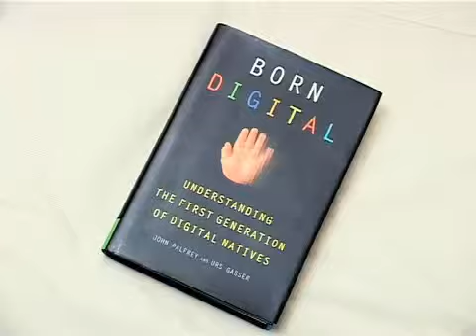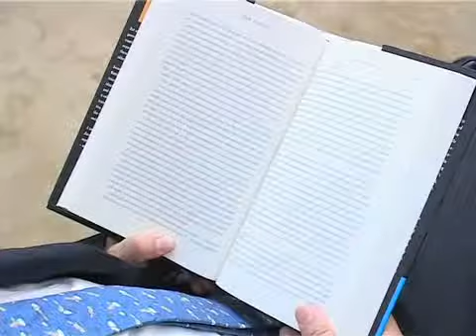《信報視聽頻道》CEO要看的書：Born Digital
「信報網站」與「香港總商會」攜手，推介最新專題特輯《CEO要看的50本書》。

香港總商會常務副主席胡定旭推介《Born Digital》。
「數碼人」(Digital Natives)是指80後及90後出生的人，這批年青人在電腦及互聯網的陪伴下長大，建立了一套獨有的語言、思維和溝通模式，與其他年代出生的人之間產生了代溝。兩位作者John Palfrey及Urs Gasser的著作《Born Digital》，深入探討了「數碼人」現象，並通過大量研究及採訪，從社會學、心理學等角度帶讀者走進「數碼人」世界，並在書中探討許多熱門話題，譬如暴力遊戲、沉溺網絡遊戲、個人私隱等問題，意在探討如何正確瞭解「數碼人」。

胡定旭認為，在網絡世代下，年長一代的心態必須改變，承認世界已進入了一個全新的紀元，他們要虛心學習，瞭解和認識新科技及「新人類」；但另一方面，他們亦需以開明的態度正確引導年輕一代。